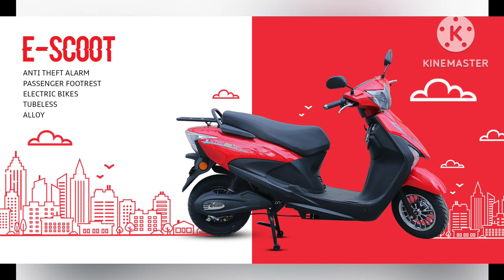Avon E Scoot 504 Specifications, Features, Mileage, Weight, Tyre Size | Avon E-Scoot 504 500-3000 W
– Key Specs & Features of Avon E Scoot 504

- Range : 65 km/charge
- Battery Capacity : 1.15 Kwh
- Top Speed : 24 km/Hr
- Battery Warranty : 1 Year
- Motor Power : 250 W
- Motor : BLDC

About Avon E Scoot 504
 Avon Cycles is famous for its bicycle manufacturing. The company has taken one more step to fight for environmental degradation with the launch of its economical electric scooter range. There are seven electric scooters in the range introduced by the company. Avon E-Scoot is one of the smartest offerings among the electric scooters offered by the company. This scooter is made available at a genuine and pocket-friendly price. The scooter is available in Red Color only and looks quite decent from every angle.
Avon E Scoot 504 Price
The price of Avon E Scoot 504 in India starts at Rs. 45,000 Avon E Scoot 504 is offered in 1 variant - Avon E Scoot 504 STD which comes at a price tag of Rs. 45,000.